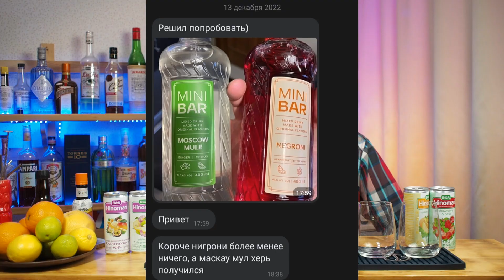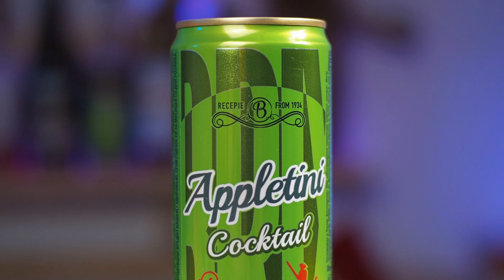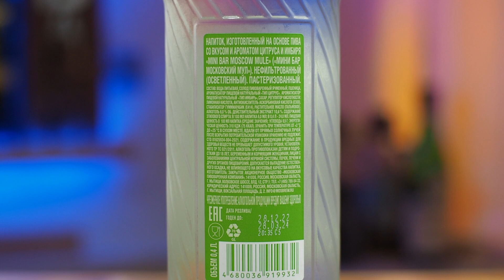Коктейли в БАНКАХ подороже... новинки от МПК, коктейли из КБ от Союз-Вино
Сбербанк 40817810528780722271